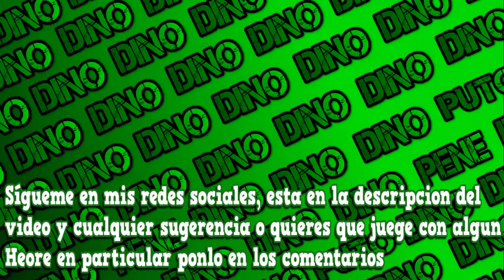HASTA QUE ALFIN, YA ERA HORA !! | Dota2 El Dinosaurio no extinto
y disfrútala ( ͡° ʖ ͡°) ( ͡º ͜ʖ ͡º)
↓↓↓↓↓↓↓↓↓↓↓↓↓↓↓↓(Revisa Abajo)↓↓↓↓↓↓↓↓↓↓↓↓↓↓↓↓
x
LA SERIE DEL COURIER ATACK SE TRATA AHORA DE LEVEAR Y DIVERTIRSE
DE UN MODO MUY KAWAII Y SEXI :D

Desmeon - Hell cat (NSC)

Bust a Move 2 - Enka 1

x

x